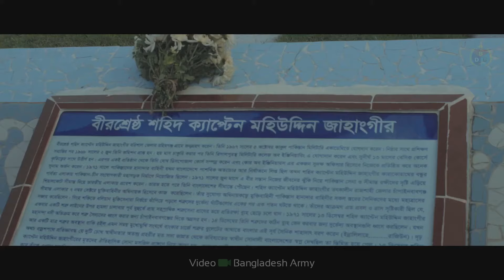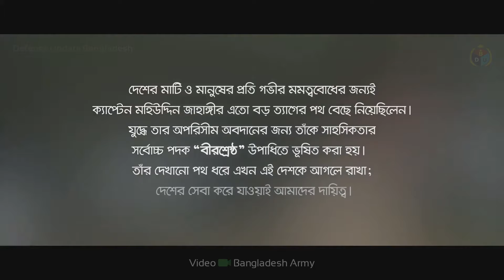একজন নারী আর্মি অফিসারের মিলিটারি লাইফ | Life of Lady Officer in Bangladesh Army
Bangladesh Army has women since its inception in 1971 though women could join as doctors only. For the first time in the army, women were recruited as ordinary soldiers in 2015. In 2013, it was announced that women would be recruited as soldiers in the Army Medical Corps. However, women can join as officer cadets in various corps and regiments since the early 2000s decade.

Today women can join the army in every arms and services except the East Bengal Regiment, the Bangladesh Infantry Regiment and the armored corps. [shorturl.at/gJKSW]